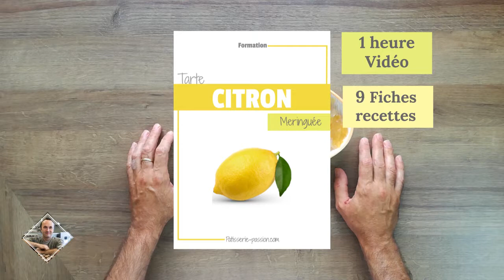Compote de Pomme-Tuto Pâtisserie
Salut à tous, si tu veux en voir plus clique sur le lien ci-dessous